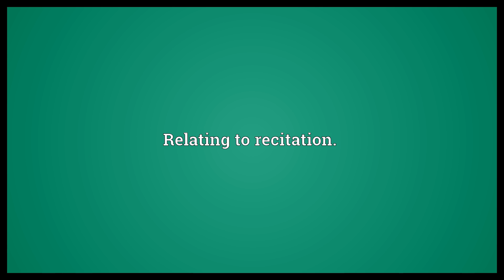Recitational Meaning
Video shows what recitational means. Relating to recitation..  Recitational Meaning. How to pronounce, definition audio dictionary. How to say recitational. Powered by MaryTTS, Wiktionary